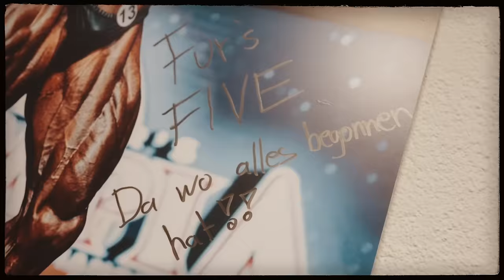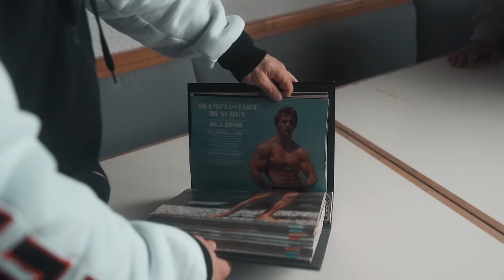Back To Business | Kalecinski Bro Workout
*Werbung